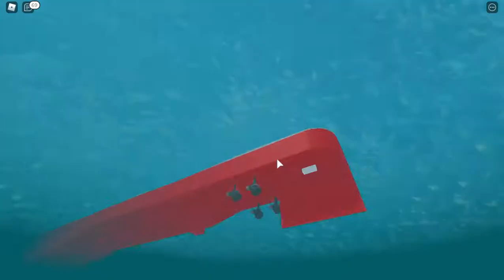Mini Type 1936A destroyer showcase | Roblox Plane Crazy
KMS Z-23